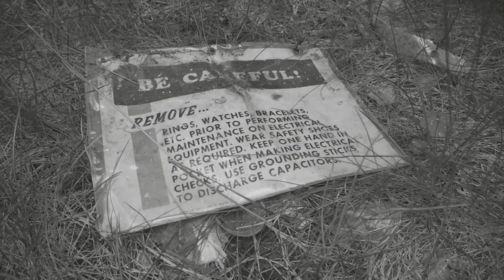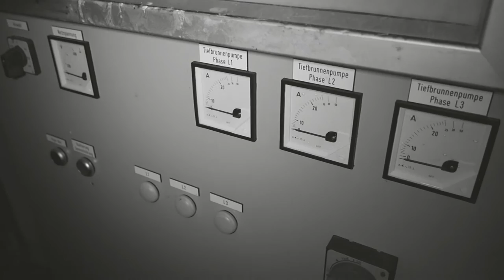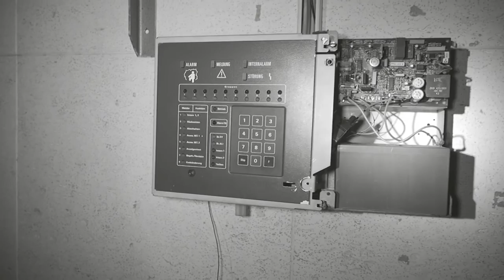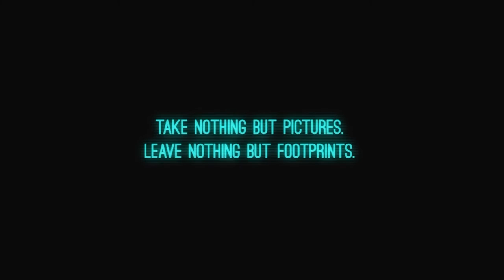US FERNMELDEANLAGE - US RADIO RELAY SITE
REUPLOAD

Since the 70's here to work up to 150 people. Most work in telephone switching center. The antenna tower is 100 meters high, there were up to 25 antennas attached. The system was abandoned in the 90s of the US Air Force. Since 2007, a mobile phone provider rents capacity on the tower. More information you will receive in the video.

The Camera: Lumix GF6
Camera Light
Flashlight (X-Tactical)
Editing Software Adobe Premiere Elements
Editing Software Adobe Premiere